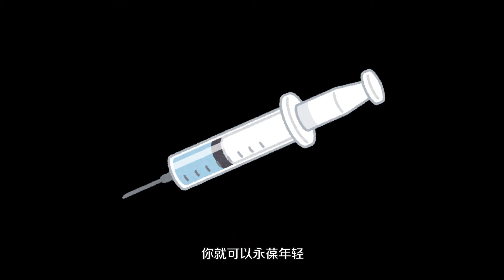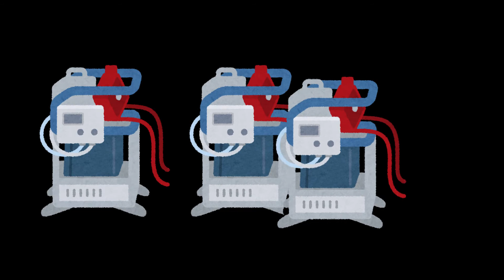假如人类实现了长生不老,人类社会会变得更美好还是更糟糕|What If human beings achieve immortality